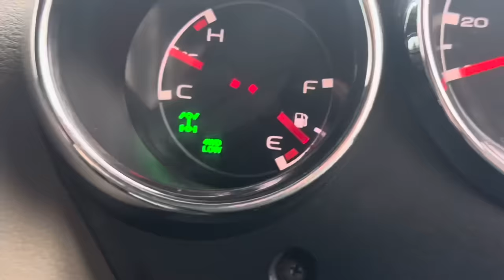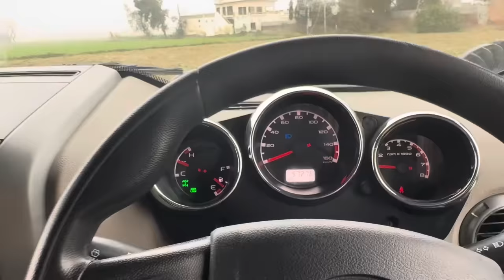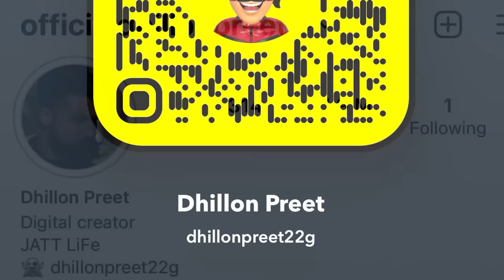Thar ਤੇ Tractor da tochan | Turboooo da jorr dakh lya ajj | 5 round | Dhillonpreet Vlogs